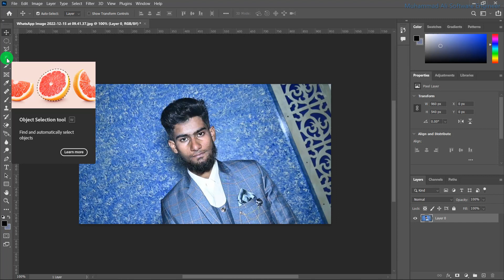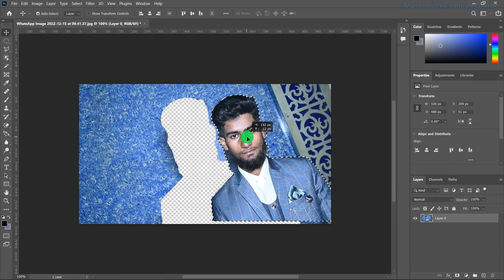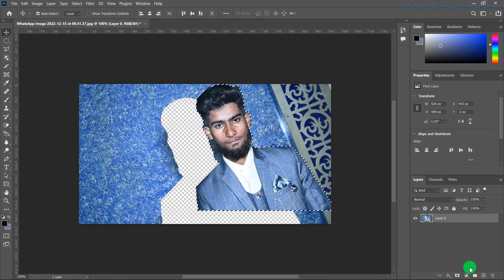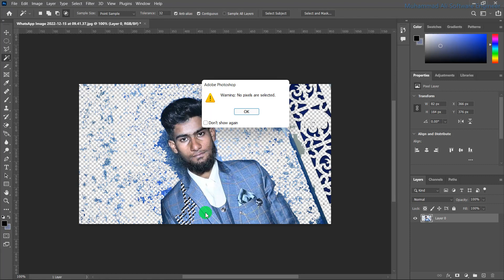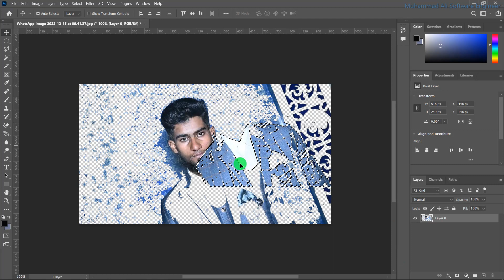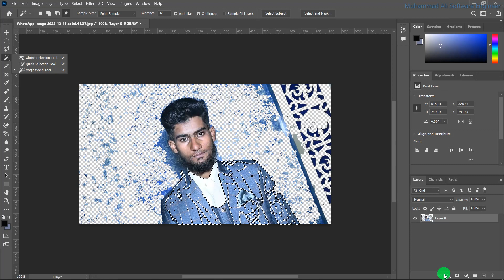021 how to use Quick selection & Object selection & Majic wand tool in adobe photoshop